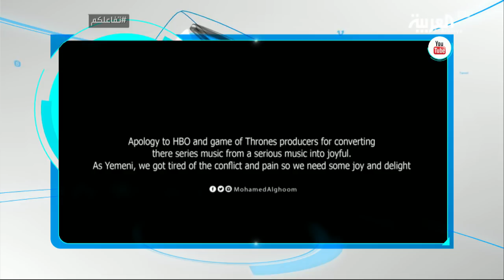تفاعلكم | Game Of Thrones بين الفن اليمني وستاربكس!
على غير العادة ماكان متابعي ومحبي مسلسلGame Of Thronesأو صراع العروش مبسوطين
من الحلقة الرابعة من الموسم الثامن والاخير للمسلسل والسبب. "كوب ستاربكس"فالكوب الورقي الي حمل علامة ستاربكس الشهيرة
ظهر بالخطأ على الطاولة الي كانت قاعدة أمامها الممثلةEmilia Clarkeإميليا كلاركأو أم التنانين إلى جانب أمراء ونترفل والملكة
وغيرهم اثناء احتفالهم بالانتصار في معركتهم الاخيرة امام ملك الظلام.